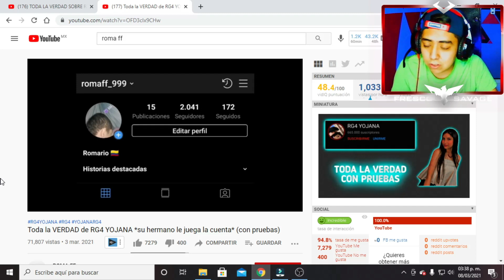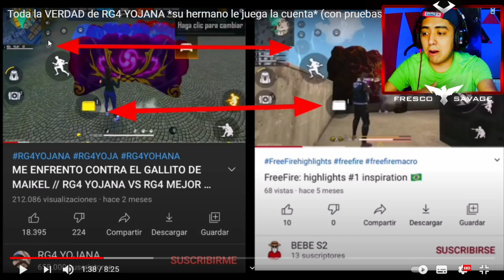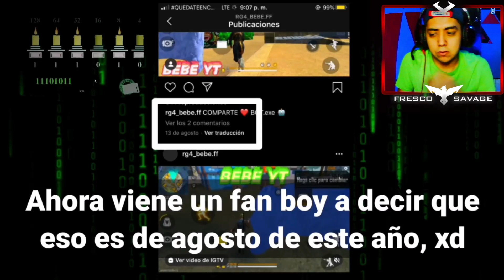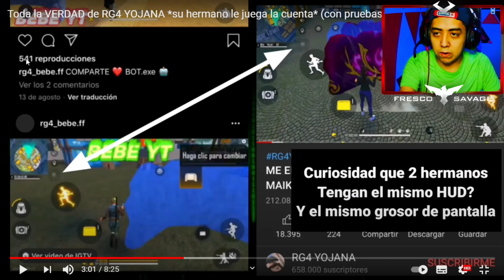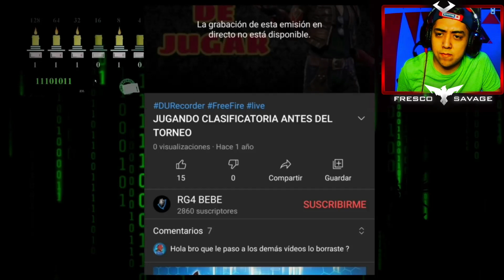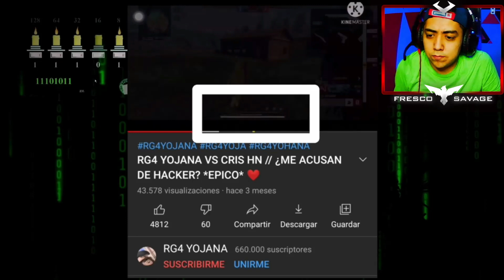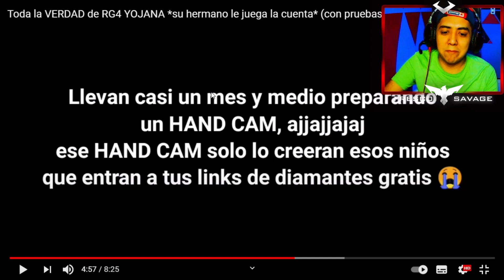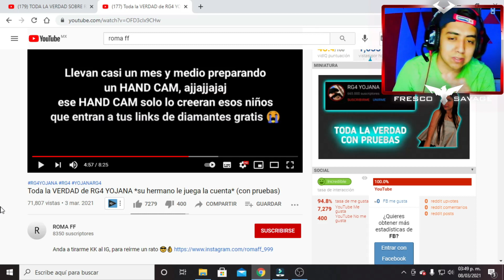TODA LA VERDAD de RG4 YOJANA 🤢 *LA GRAN MENTIRA de ESTA "YOUTUBER" con PRUEBAS de ROMA FF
META MAS CERCANA 100K 🥺🥺

¿EN QUE CELULAR JUEGO? 😱😱

MI ID: 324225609 (ACEPTO REGALOS, NO CIERTO, BUENO SI QUIEREN 🤣❤️)

¿QUIERES VER MÁS VIDEOS QUE TE PUEDEN SERVIR? 🤔

tags *ignorar*

RG4 YOJANA,rg4 yojana le juegan la cuenta,free fire,yojana,yojana rg4,rg4 johana,la verdad de johana rg4,la verdad de yojana,la verdad de yojana rg4,rg4 bebe,rg4,maikel,roma ff,fresco savage,yojana vs m8n,Toda la VERDAD de RG4 YOJANA *su hermano le juega la cuenta* (con pruebas),rg4 joyana